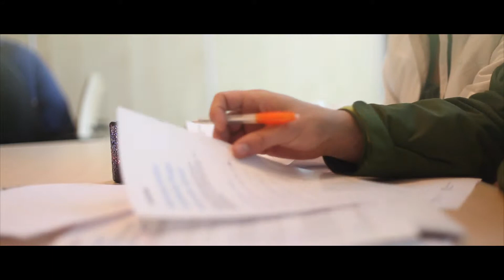Nytt bryggläge i Västra Hammarby Sjöstad II Nytt bostadsprojekt av Skanska Nya Hem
Fredriksdals Brygga är den andra etappen av Hammarby sjöstads sista vattenläge. Här kan du njuta av livet som sjöstadsbo, samtidigt som du bara bor en kort bris från Söder? Fredriksdal knyter samman Söder med Hammarby Sjöstad och gör plats för fler sjöstadsbor som vill bo ännu närmare innerstaden med allt vad det innebär. Läs mer här